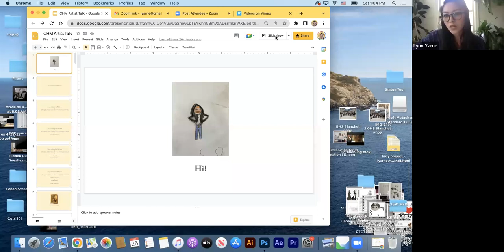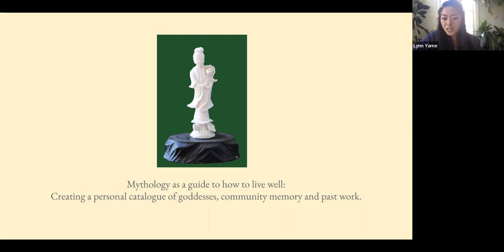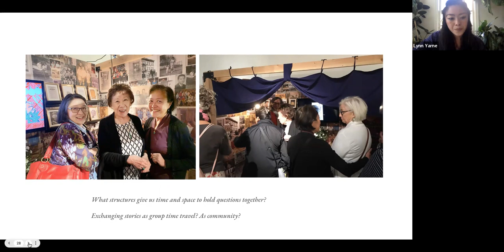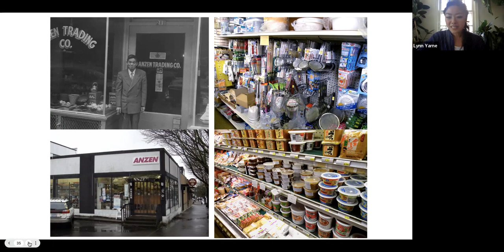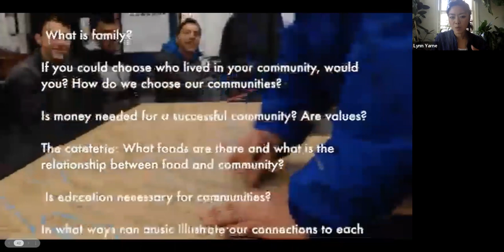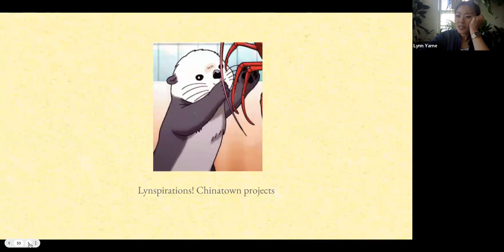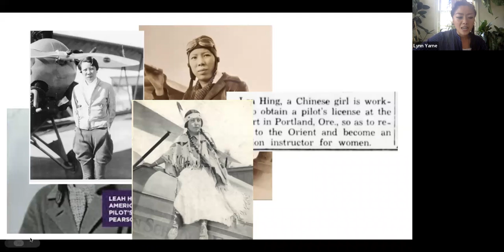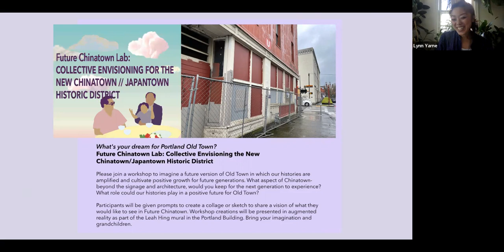Profound Engagement: PCM Artist Talk with Lynn Yarne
Artist Lynn Yarne Yarne discusses her current project about Chinese American pilot Leah Hing in relation to her past artworks, Chinatown project inspirations during the pandemic, and collective envisioning.

PCM's new Artist Talk series is made possible by a grant from Neighbors West/Northwest and the City of Portland, Office of Community & Civic Life.